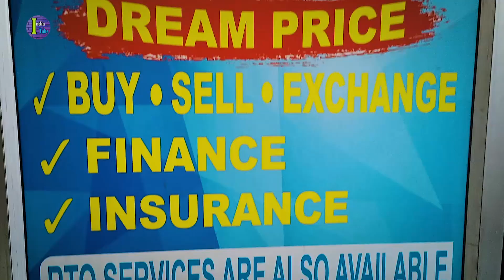New Dealer New Price 👍 | Top Quality Family Used Car | Second Hand Car in Kolkata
Sai Car Galary
Ec-45 saltlake sec-1 near city centre-1
700064

Your Querie ✔
Low Budget Second Hand Car
Good Quality Cheapest Car
Used Car in Saltlake
2nd Hand Car in Kolkata
Sai Car Galary
indiatubeauto